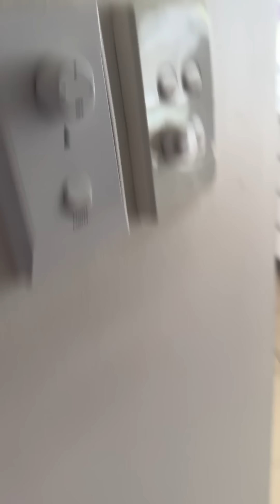She Broke the Truce! 😡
Jashan and Cassandra Pranks